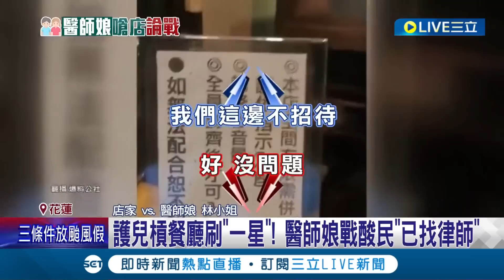不滿兒因碰物品被喝斥! 醫師娘槓餐廳刷"一星"更開戰酸民稱已找律師 槓店家稱遭網霸凌! 醫師娘回應"我有我教養方式"│記者 呂彥 陳逸潔 陳秉豪│【LIVE大現場】20230725│三立新聞台